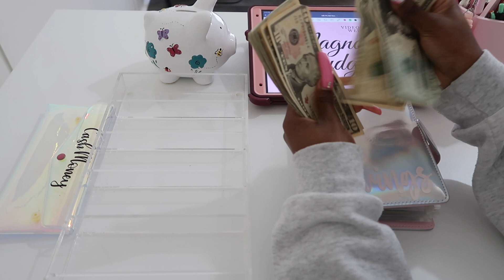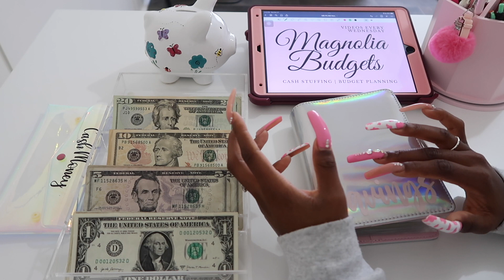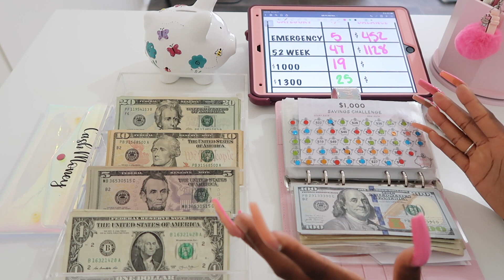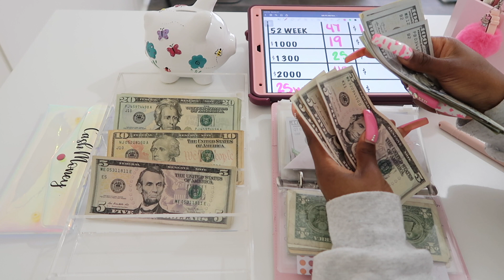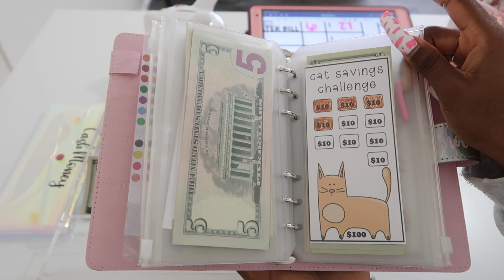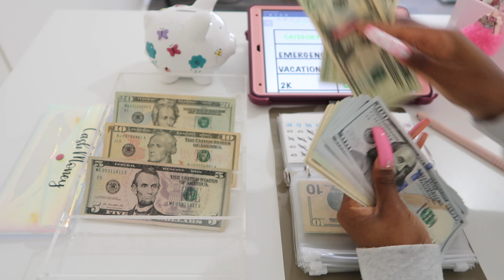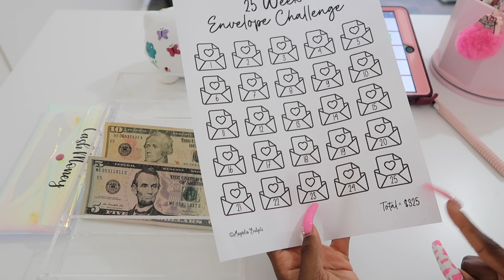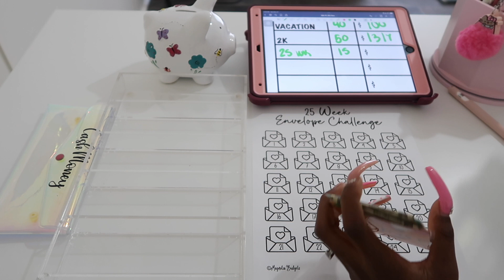CASH ENVELOPE STUFFING SAVINGS CHALLENGES | NOVEMBER #4 2022 | $306 LOW INCOME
Hey besties! Thanks for joining me for another video ❤️

🌻 My Playlists You Will Enjoy

🌸Items Im Using:

🌸MagnoliaxBudgets envelopes

🌸My Hello Kitty Binder

🌸My PinkxBudgets Savings Challenge

🌸My NYcreationsby PE 1k Savings Challenge:

🌸TheAverageBudget Cash Money Envelope:

🌸Cow Print Cup: ZLINS Cup with Straw and Lid,Iced Coffee Travel Mug,Stainless Steel Drinking Tumbler,Insulated Reusable Metal Cup,Hot Cold Food Jar,for Smoothie, Milkshake,Cocktails,14OZ (Cow Print)